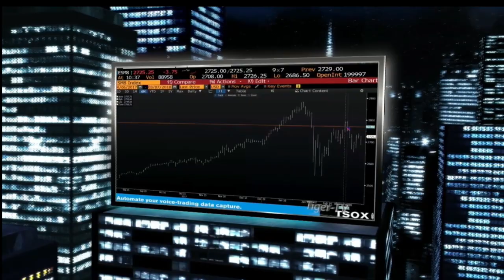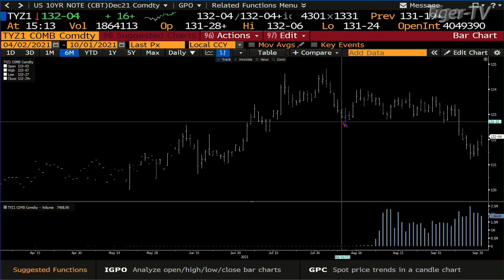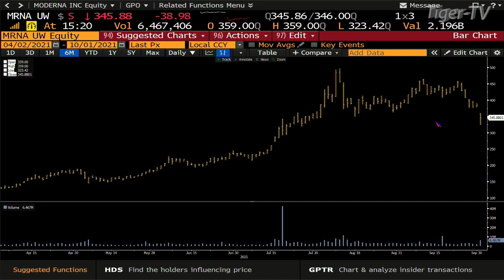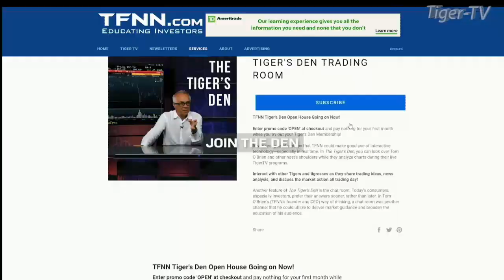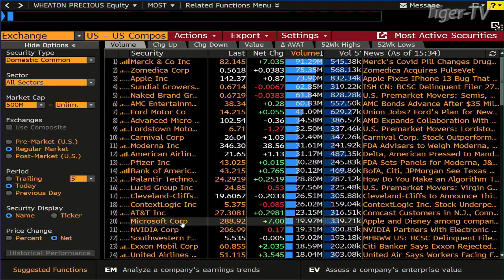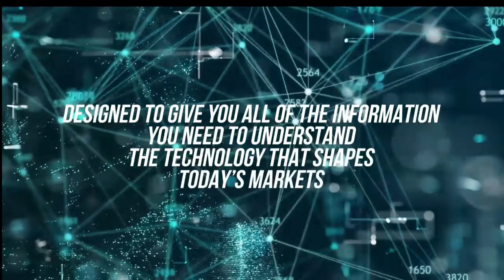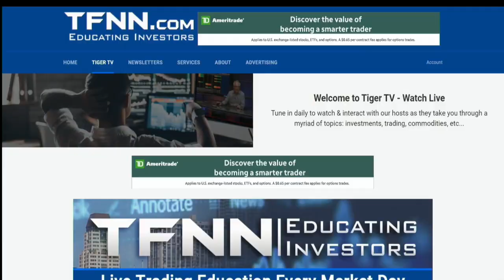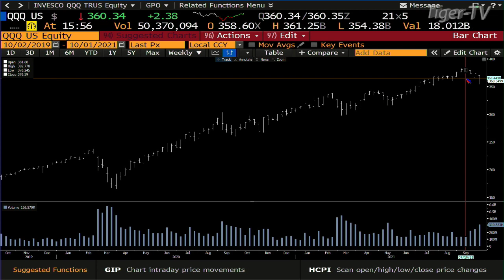October 1st, Tom O'Brien Show on TFNN - 2021